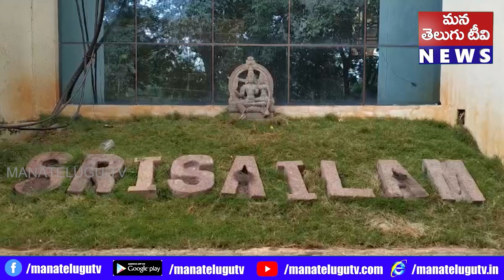శ్రీశైలం ఆలయ 21వ ట్రస్ట్ బోర్డ్ సమావేశం